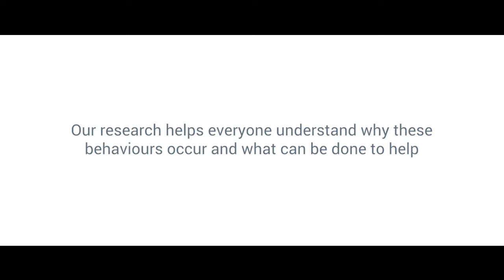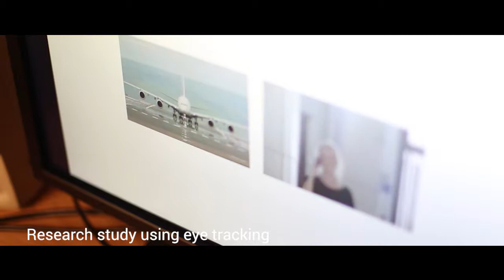Cerebra Centre for Neurodevelopmental Disorders at Birmingham University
Dr Jane Waite, a Post Doctoral Research Fellow provides an insight into the research taking place at the Cerebra Centre for Neurodevelopmental Disorders.